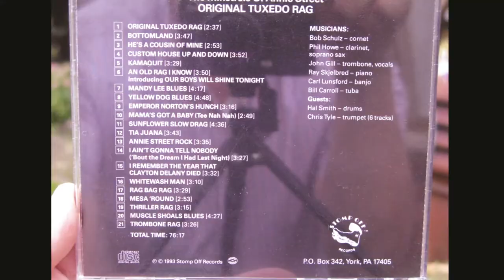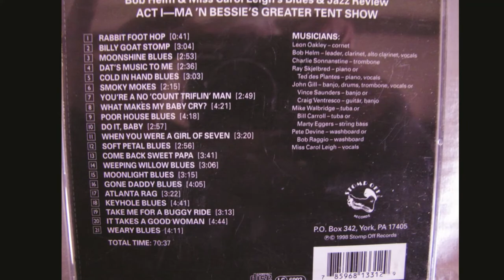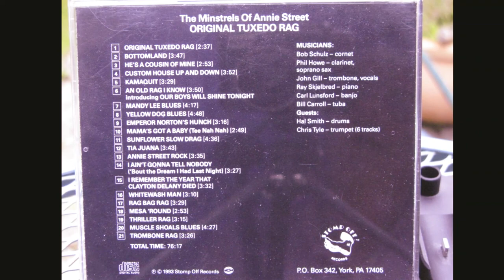Original Tuxedo Rag- Minstrels of Annie Street 1993 John Gill, Bob Schulz, Ray, Skjelbred, plus..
A tune composed by Oscar "Papa" Celestin and from the Cd sleeve notes John Gill tells us it was one of Lu Watters' favourites.

The six band members are all ex members of the Turk Murphy Jazz Band as was Chris Tyle one of the two guests. The other guest is Hal Smith.  This is a superb track from a superb cd, you've guessed it, by a superb band.  How lucky we are. Enjoy.